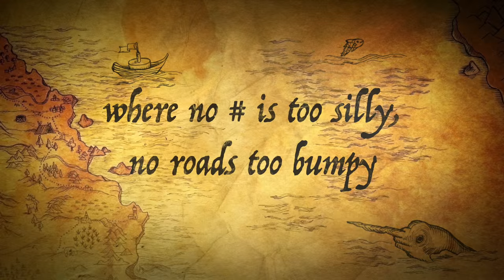Trailer: The Legend of the Holy Pomegranate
The trailer to the movie "The Legend of the Holy Pomegranate" is now available. Follow a group of friends as they venture into the heart of Georgia and discover the long lost secret. Friendship and love and a strong desire to make the world a more EMTM-like place drives our characters in the their quest. No katchapori is to large, no road is too bumpy and no rain shower will divert them from their path.